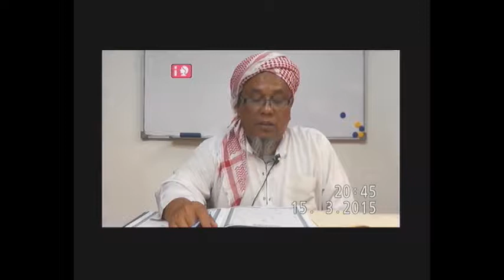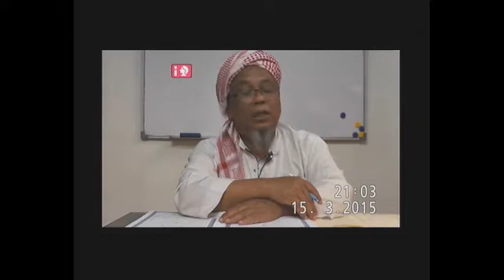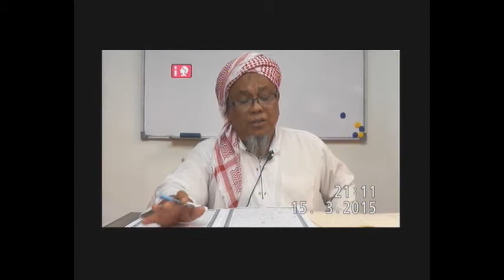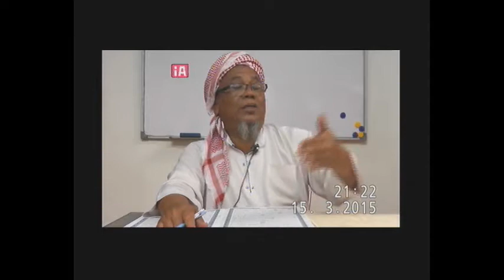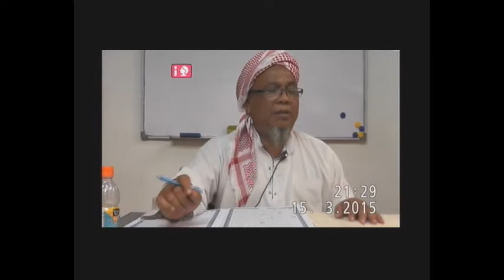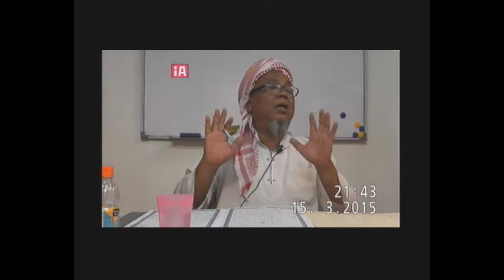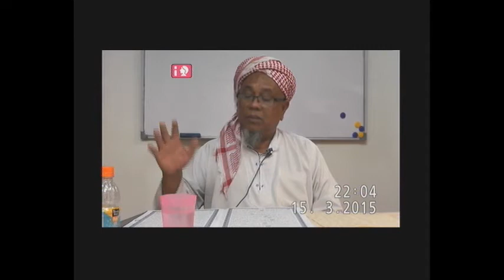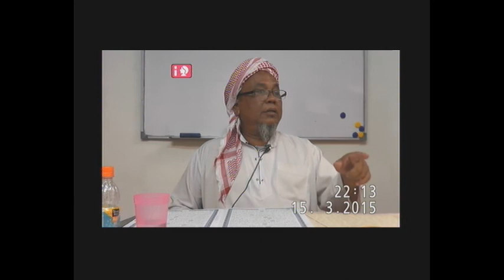Al Baqarah (111-126)